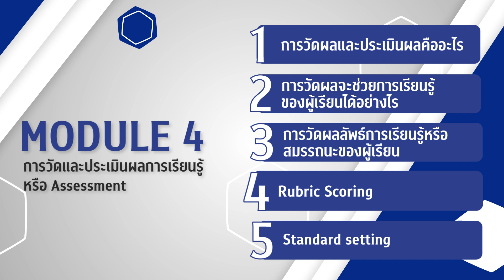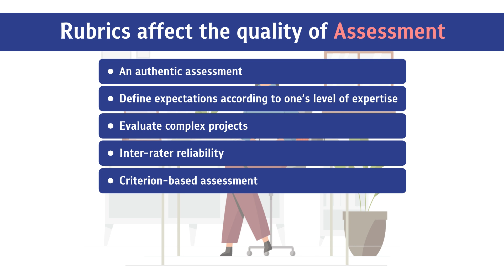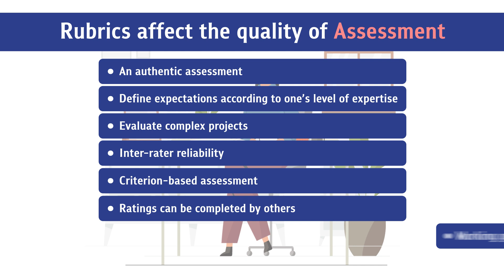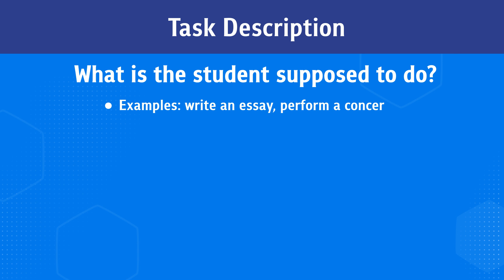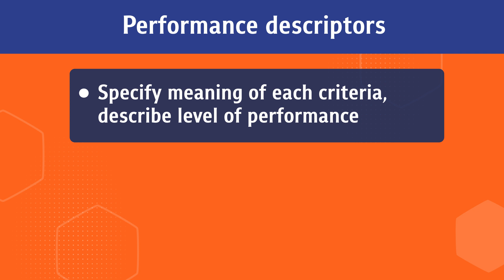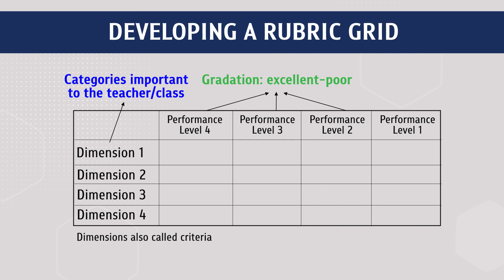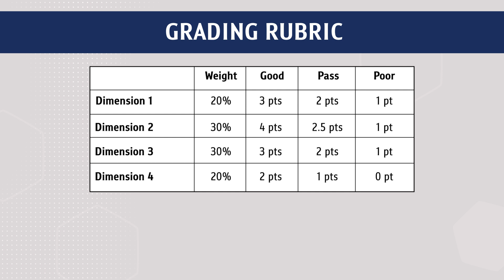Module 4 "Assessment, evaluation and feedback" - Ep 4: Rubric Scoring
สื่อการเรียนการสอน Learning Media โครงการการพัฒนาหลักสููตรบุคลากรแกนนำ
ด้านการศึกษาวิชาชีพสุขภาพ Development of Training Program for the Trainer in Health Profession Education

Module4 - Ep 4: Rubric Scoring
"Assessment, evaluation and feedback" (การวัดผล การประเมิน และการให้ข้อมูลย้อนกลับ) โดย รศ.นพ.อานุภาพ เลขะกุล ผู้อำนวยการศูนย์ประเมินและรับรองความรู้ความสามารถตามมาตรฐานวิชาชีพเวชกรรม แพทยสภา

Intro
Ep 1: การวัดผลและประเมินผลคืออะไร
Ep 2: การวัดผลจะช่วยการเรียนรู้ของผู้เรียนได้อย่างไร
Ep 3: การวัดผลลัพธ์การเรียนรู้หรือสมรรถนะของผู้เรียน
Ep 4: Rubric Scoring
Ep 5: Standard Setting